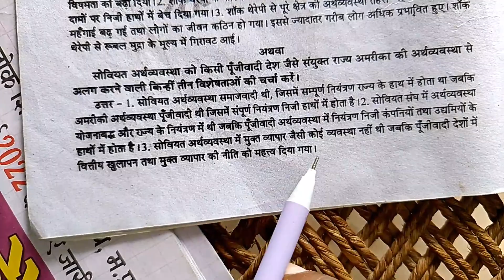सोवियत अर्थव्यवस्था को किसी पूंजीवादी देश जैसे संयुक्त राज्य अमेरीका की अर्थव्यवस्था से अलग करने